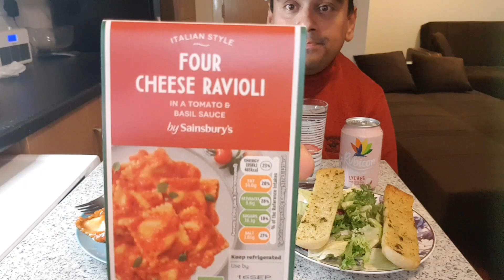cheese & tomato ravioli mukbang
never had it before. first time having a ravioli. please enjoy my mukbang.